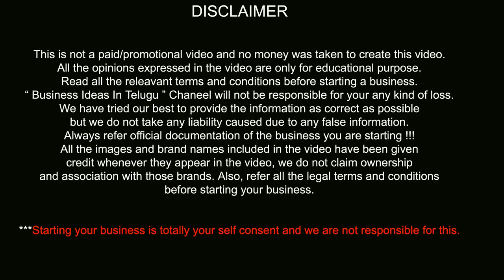బిజినెస్ ! Small business ideas! New business idea's! business ideas ! Low Investment Business Idea